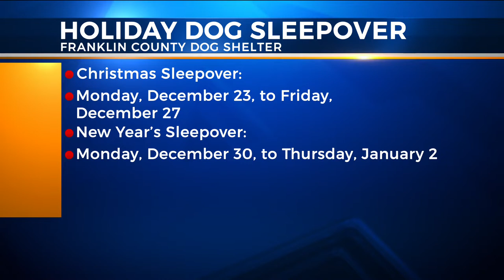Franklin County Dog Shelter brings back holiday foster program